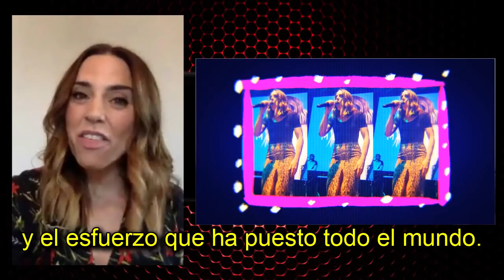Melanie C en Happy FM: la vuelta de las Spice Girls y detalles de su nuevo trabajo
Gorka Rodríguez tuvo la oportunidad de hablar con Melanie C, quien no dudó a la hora de visitar 'Fuerza G'. ¡No te pierdas todo lo que nos contó!